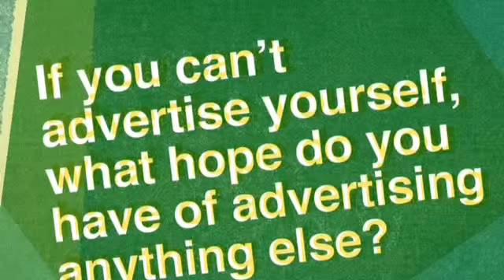Jaren McCrae video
An amazing student who produced this video completely on his iphone.